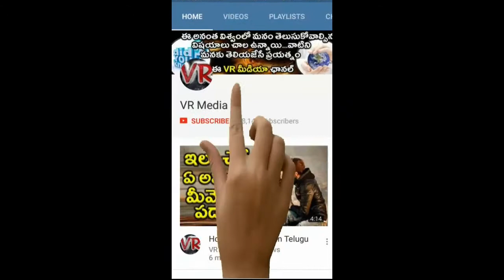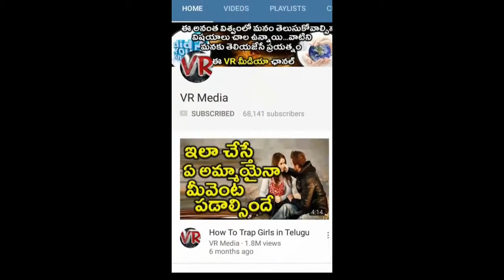That Class 12 Topper Decision Shakes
ఇంటర్ లో 99.99 వచ్చి అతడు నిర్ణయానికి ప్రపంచమే షాక్ అయ్యిందిThat Class 12 Topper Decision Shakes